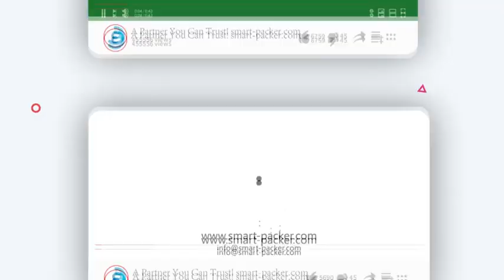Cerveza bebida vidrio botella levantamiento lavado máquina de limpieza alta velocidad corriente vide